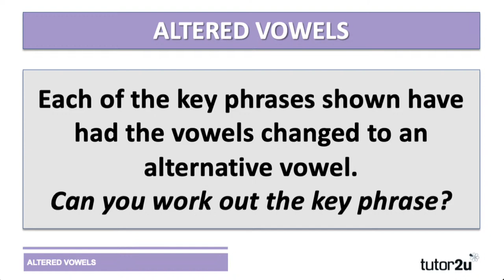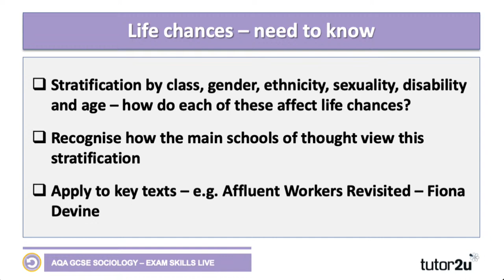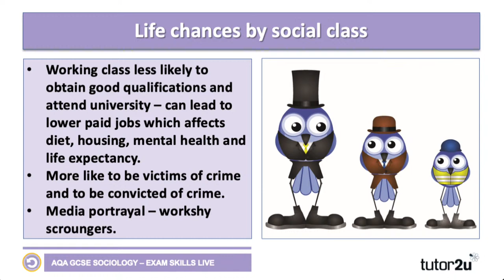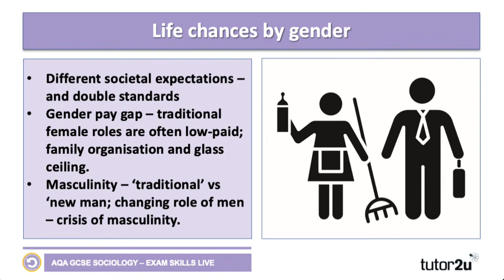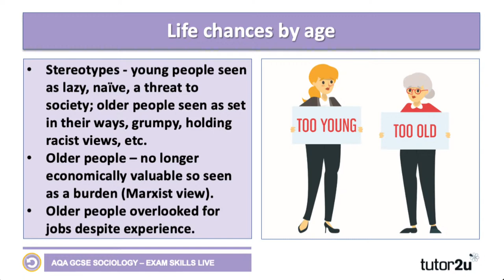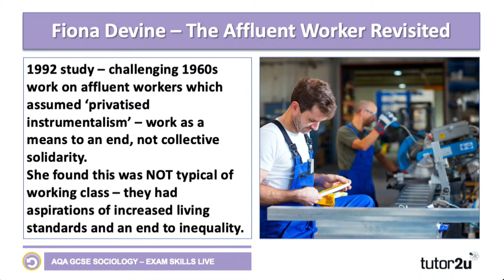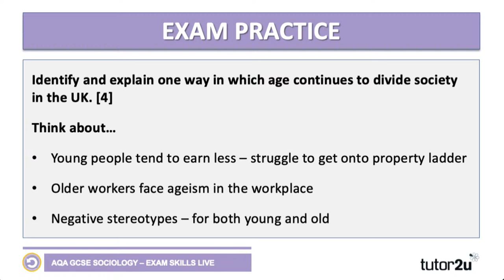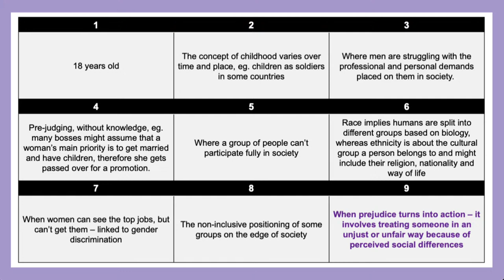GCSE Sociology | Exam Skills Live | Life Chances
Life chances are the focus for this live GCSE Sociology revision session.